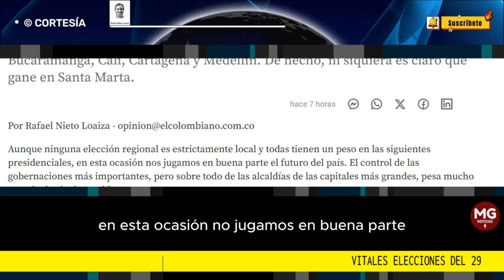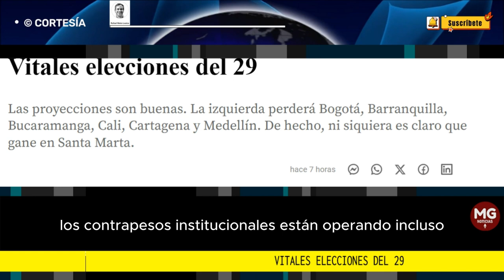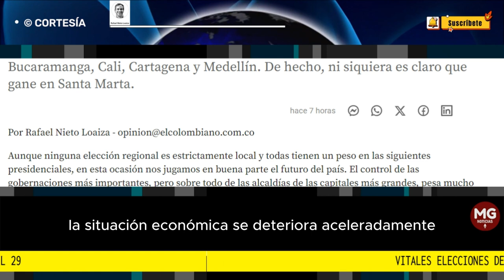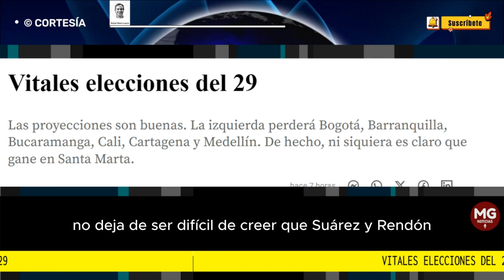VITALES ELECCIONES DEL 29 ⛔ Columna Rafael Nieto Loaiza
Aunque ninguna elección regional es estrictamente local y todas tienen un peso en las siguientes presidenciales, en esta ocasión nos jugamos en buena parte el futuro del país. El control de las gobernaciones más importantes, pero sobre todo de las alcaldías de las capitales más grandes, pesa mucho cuando de elegir presidente se trata.